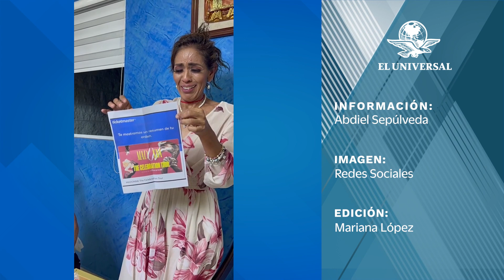Sorprendió a su mamá con boletos para concierto de Madonna; esta es la historia